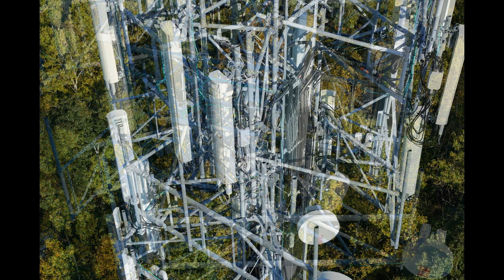Cell Tower Inspection - Video Slideshow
This inspection slideshow is a small set of high-res pictures taken from the 3D model data collection.  The high-res pictures can be zoomed in better than even 4K video when accessing the original JPG files - this is a video sample of what views are available.